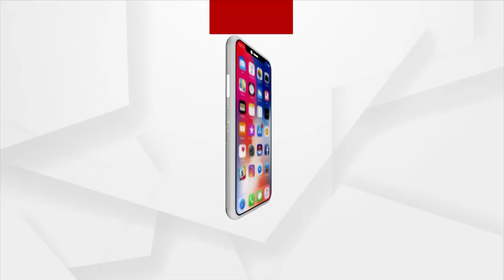କଳାହାଣ୍ଡିରୁ ଆମେରିକା...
ଓଡିଶାର କଳାହାଣ୍ଡିରୁ ଯାଇ ବାଙ୍ଗଲୋରରେ ପାଠ ପଢି ନିଜ ଦେଶ ପାଇଁ ପରିଚୟ ସୃଷ୍ଟି କରିପାରିଛନ୍ତି । ଆମେ କହୁଛୁ କାଲିଫର୍ଣ୍ଣିଆରେ ରହୁଥିବା ଅବସରପ୍ରାପ୍ତ ଇଞ୍ଜିନିୟର ସରୋଜ ବେହେରାଙ୍କ କଥା । ଆସନ୍ତୁ ଶୁଣିବା କେମିତି ରହିଥିଲା ତାଙ୍କ ସଫଳତାର ଯାତ୍ରା...